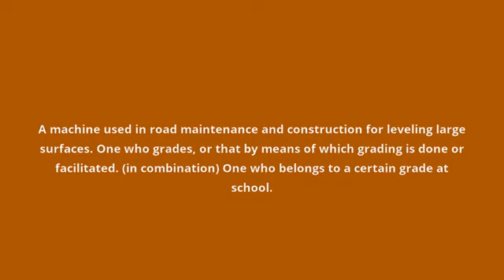what is the meaning of grader